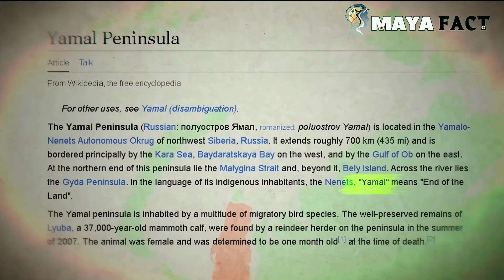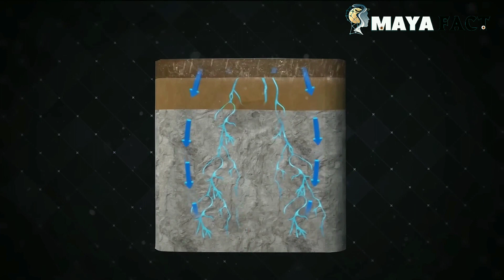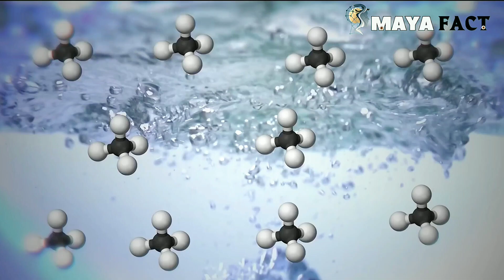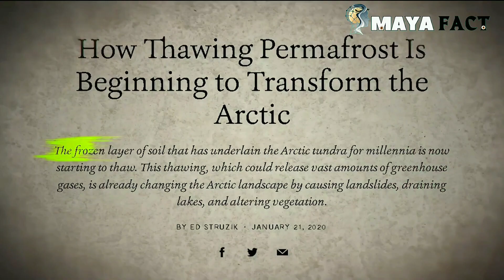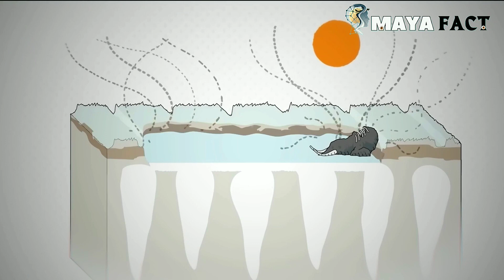কেন পৃথিবী আর্কটিক অঞ্চলে ডুবে যাচ্ছে? Why Earth is Sinking in Arctic Region Maya fact | মায়াফ্যাক্ট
পৃথিবী কি এখনই ডুবে যেতে শুরু করেছে? | Earth is Sinking | Ekattor TV

 BIG HOLE Found Inside PACIFIC OCEAN | How It Will Affect Earth

 সিঙ্কহোল কি, কেন হয়? Sinkhole Explained | Eagle Eyes

 Why Earth is Sinking in Arctic Region ?

1. This video has no negative impact on the original works (It would actually be positive for them)
2.  This video is also for teaching purposes.
3. It is not transformative in nature.
4. I only used bits and pieces of videos to get the point across where necessary.